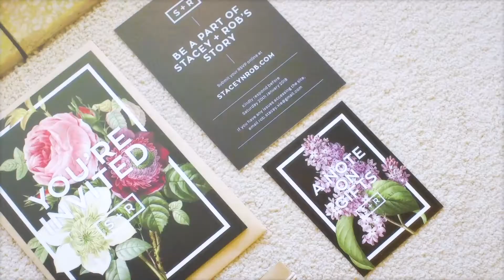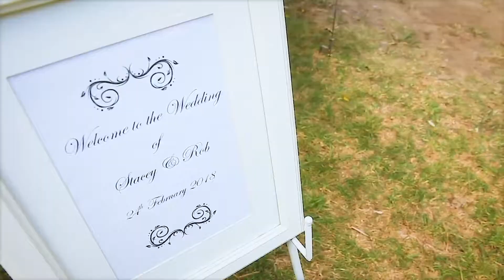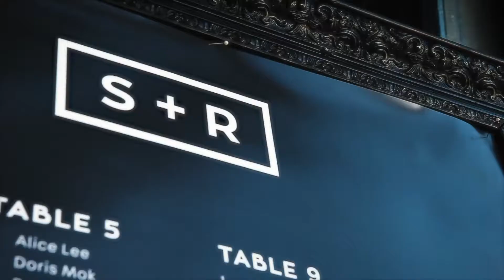Stacey and Rob Trailer by Life Studios Inc.